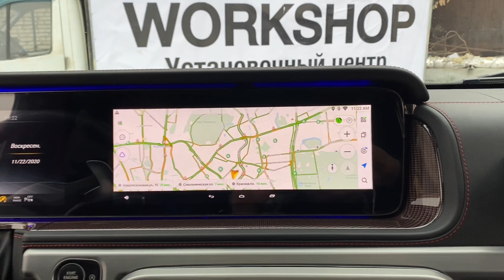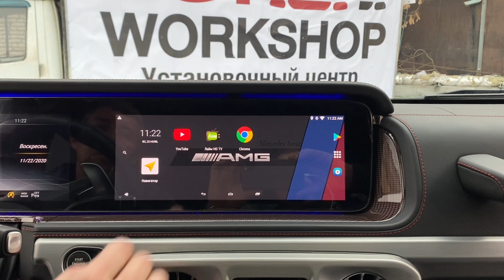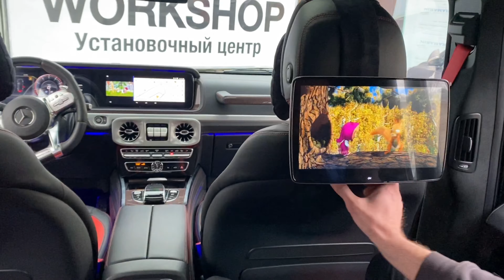🔥G-Class🔥 (доводчики дверей, мультимедиа, мониторы для задних пассажиров)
Отличное дооснащение для современного авто!

Новый Mercedes G Class в котором мы произвели несколько видов работ:
- доводчики дверей (очень часто ставим на Гелендваген, актуальная опция не только для самых свежих, но и для любого поколения автомобилей)
- дополнительная навигационно-мультимедийная система (которая позволяет разделять экран на две части, скачивать любые приложения и смотреть любое видео онлайн).
- мониторы для задних пассажира (поставили два съемных, независимых, мультимедийных монитора)